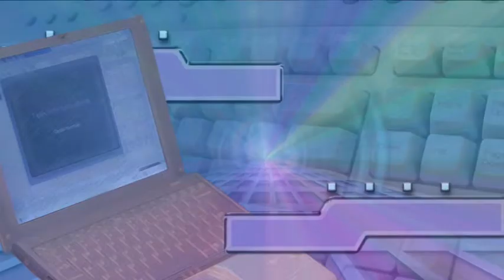8 sayli baxca-Aqcabedi